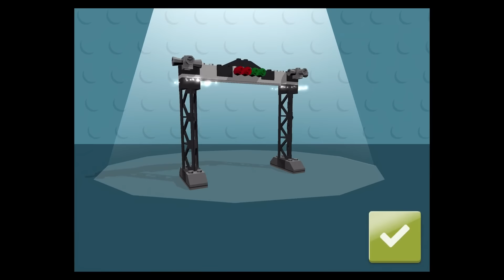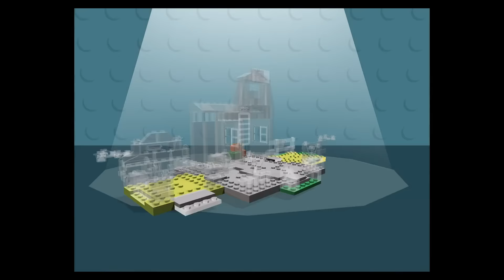LEGO Juniors Create & Cruise - Batman as Racer Part 8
It’s a na-na na-na na-na na-na na-na na-na na-na na-na… UPDATE!
New look, new vehicles, Batman & much more fun!

Update, build, cruise!